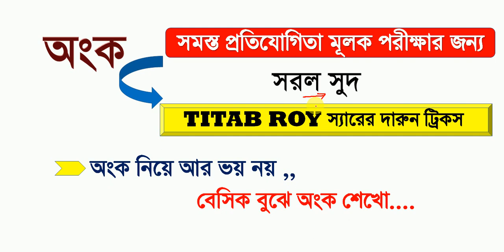🚀🚀WBP Main Exam গণিতের লাইভ ক্লাস 04!! 🔥🔥WBP math class 2022!!WBP Main exam 2022!!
👇👇YOUR QUERIES👇👇
wbpgk,
wbpgk2022,
wbpgkclass,
wbpgkpracticeset,
wbpgksyllabus,
wbpgkbook,
wbpgkquestionsanswers,
wbpgkmocktest,
wbpgkquestion,
wbpgkbook,
wbpgkpracticeset,
wbpexampreparation2022
wbpnewvacancy2021,
wbpmocktest,
wbpconstable,
wbp2022newvacancy,
wbp2022question,
wbp2022recruitment,
wbpgeneralknowledge,
wbpgeneralawareness,
gkmocktestinbengali,
gkmocktest,
wbpgk2020,
wbpgkquestion,
wbpgkclass,
wbpgkmocktest,
wbpgksyllabus,
wbpgkbook,
wbp_ math_clàss _Bengali
wbp_main_exam_math_class,
wbp si mains math class,
math class for wbp main exam,
wbp_si_math_2022
wbp constable 2022| wbp_math_class_2022_wbp_si_math
wbpgk,
wbpgk2021,
wbpgkclass,
wbpgkpracticeset,
wbpgksyllabus,
wbpgkbook,
wbpgkquestionsanswers,
wbpgkmocktest,
wbpgkquestion,
wbpgkbook,
wbpgkpracticeset,
wbpexampreparation2022
wbpnewvacancy2022
wbpmocktest,
wbpconstable,
wbp2022newvacancy,
wbp2022question,
wbp2022recruitment,
wbpgeneralknowledge,
wbpgeneralawareness,
gkmocktestinbengali,
gkmocktest,
wbpgk2022
wbpgkquestion,
wbpgkclass,
wbpgkmocktest,
wbpgksyllabus,
wbpgkbook,
wbpgkpractice,
wbpgkpdf,
wbpconstablegk2022
wbponlineclass,
wbpclass2022
wbpsiexamquestions,
wbpsiexam,
wbpsiexamquestions,
wbpsiexam,
wbpsisyllabusgk,
wbpsigk,
wbpsiexamgk,
wbpsigeneralstudies,
wbpsigk,
wbpsigeneralstudies,
wbpsigs,
wbpsigk,
wbpsimocktest,
wbpsubinspectorgk,
wbpsiexam,
wbpsiexampreparation,
wbpsiexampattern,
wbpsiexamquestion